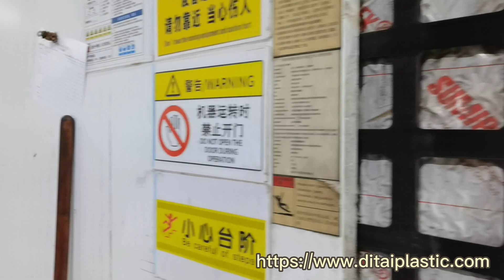Vacuum Forming - How to Choose Aluminium Mold And Aluminium Mold Making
How to Choose Aluminium Mold And Aluminium Mold Making
Hey Guys, Welcome to ditai plastic, this is Amy Zou. We shared how to make plastic sheets and vacuum forming videos a few days ago, today please allow me to share with you guys how to produce molds which is another necessary raw material. There are two kinds of aluminum that we can use for molds, one casting aluminum, and another aluminum block, Casting Aluminum is usually used for solid color and texture surface material, because casting aluminum mold is cheaper, and for products with a solid color or textured surface, the effect of casting aluminum molds can achieve the same effect of block aluminum molds, block aluminum molds are often used for transparent products and products with a height of less than 100mm. Therefore, you can choose the type of mold according to your own requirements;
Once we received your 3d files or your samples, our engineer will analyze the design to check if it is suitable for vacuum forming process and provide suggestions based on our professional experience, after all details of the drawing are confirmed, our engineer will convert the drawings into mold drawing according to the different shrinkage rates of different materials, which also means that the material must be selected before making the molds. We will polish and drill vacuum holes in the mold. As we have known, to make perfect plastic products, one of the necessary conditions is having a perfect mold, we have our own CNC mold machines, which can be controlled by quality, price, and delivery date. And we will remake the mold for free if something bad happens to the molds, we will provide the best service if you have any needs, don’t hesitate to contact us.
now, let’s go to have a look at the real production:
0:00 Which kind of aluminum may choose
2:35 The production of aluminum mold